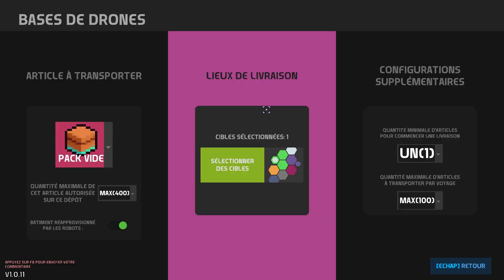[FR] Nova Lands : 8 - Fermes automatiques, drones de transport. Test des Méga Four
Je vous présente Nova Lands, un jeu qui mixe Factorio, Forager & Satisfactory.
Je dois avouer avoir accroché énormément au titre et y passer des heures non stop.

Nova Lands est un jeu de construction d'usine, d'exploration et de gestion d'îles en monde ouvert. Explorez la planète sur laquelle vous vous trouvez, automatisez votre industrie à l'aide de robots bien pratiques, relevez des défis et accomplissez des quêtes, par la force ou la négociation.
Si vous mélangez Factorio, Forager et Satisfactory, vous tomberez pile sur Nova Lands. Vous savez ce que ça fait de lancer une partie et de ne pas voir les heures défiler ? Alors ce jeu est fait pour vous !
Explorez, récoltez, construisez
Nouvelle planète, nouveau foyer. Construisez votre base avec toutes sortes de ressources éparpillées sur les différentes îles, depuis la pierre et le bois jusqu'aux matériaux rares et inconnus. Débloquez de nouvelles possibilités à chaque nouveau bâtiment, optimisez votre efficacité et aventurez-vous toujours plus loin dans les autres îles.

Disponible sur consoles